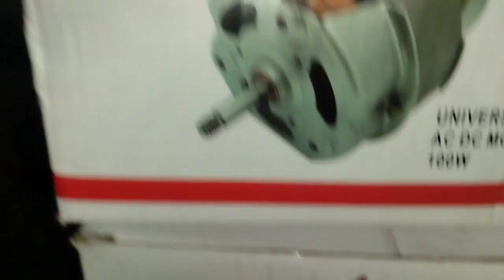motor for juicer machines unboxing new motors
electronics
juicer machine motors
new motors
replacing motors
how to make new juicer machine